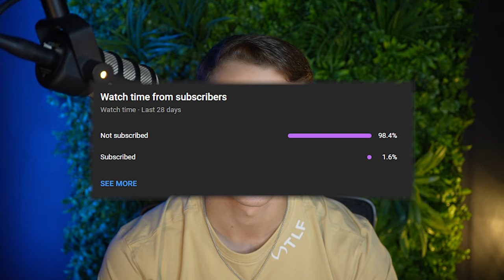How I Eat for High Testosterone in 2024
In 2024 I am forgoing the Ultramarathons and focusing on Tesrosterone stimulation. This is what I'll be eating in 2024 and how I'm going to boost my testosterone to increase lean muscle mass.

Also, if you wanna check out a community to connect with people who are becoming their best, feel free to join